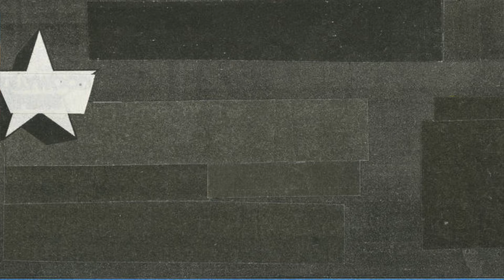My Favorite Songs Right Now...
awesome tunes. talking about a lot bands. greg mendez, narrow head, they are gutting a body of water, milly, thursday, prize horse and more